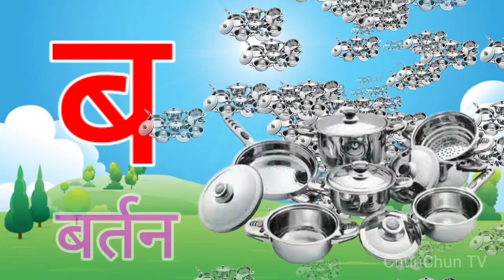अ से अनार, आ से आम, हिंदी वर्णमाला, अआइईउऊ,क से कबूतर,a se anar,aa se aam, हिंदीस्वरब्यंजन